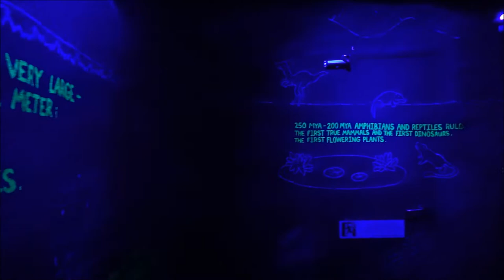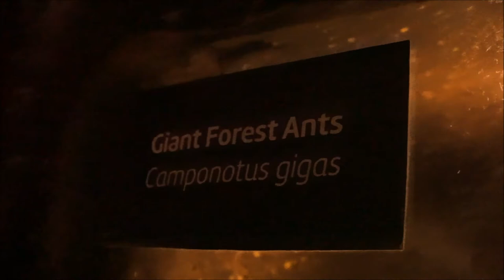Entopia by Penang Butterfly Farm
The Penang Butterfly Farm is the first tropical butterfly farm ever set up in the tropical world. It has an average flying population of more than 15000 Malaysian butterflies of 120 different species. Hence, visitors can see the rare Indian Leafl (Kallima paralekta) or endangered Yellow Bird Wing (Troides helena). Nature lovers will enjoy this as they can find many butterflies here and marvel at their beauty. Therefore, do not miss out on this great opportunity to enjoy this amazing farm in Penang!

槟城蝴蝶园建于1986年,是世界第一座热带蝴蝶公园。园内的蝴蝶全部生活在自然的生活环境中。目前蝴蝶园拥有120多种蝴蝶品种，共四五千只，除此之外，还有部分其它种类的昆虫。这些蝴蝶在蝴蝶园中自有地生活，翩翩起舞，共同构成了一副美丽的图画，令人眼花缭乱。蝴蝶园中还设有百合花池、人造瀑布及岩石景区，蝴蝶的绚丽多姿吸引了无数的游客前来一睹其风采，成为了槟城观光的圣地